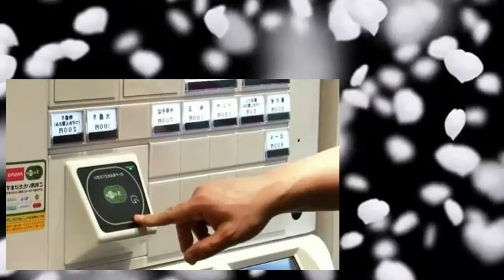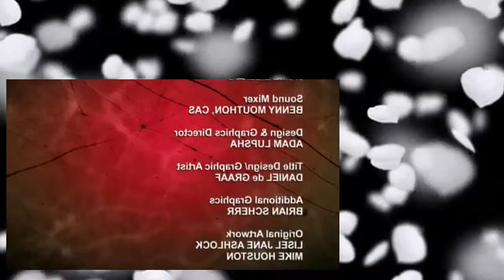The Mind of a Chef S01E01